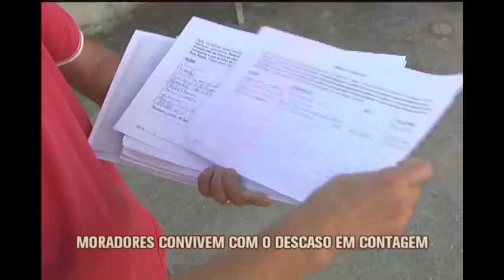Ruas esburacadas forçam ponto de ônibus a mudar local no Bairro colonial em Contagem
O ponto final de uma linha de ônibus, no bairro Colonial, em Contagem, teve que mudar de local.  As ruas esburacadas forçaram essa mudança. Mato alto e esgoto a céu aberto tomam conta de boa parte do lugar.